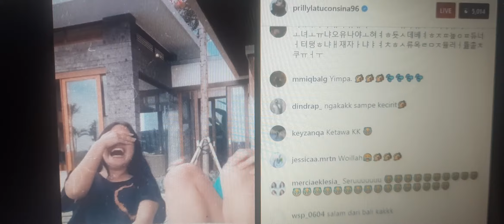LIVE IG TAWA LEPAS PRILLY LATUCONSINA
Prilly Latuconsina live ig ...tertawa bersama sahabatnya.